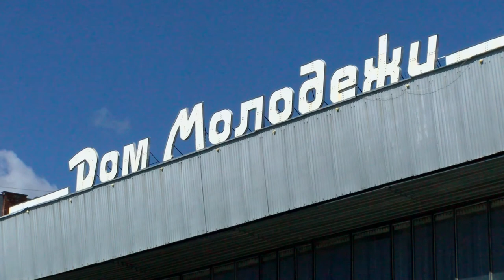Новое мультимедийное пространство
В 2021 году в Доме молодёжи откроется виртуальный концертный зал. Это стало возможным благодаря победе в конкурсе Министерства культуры РФ.